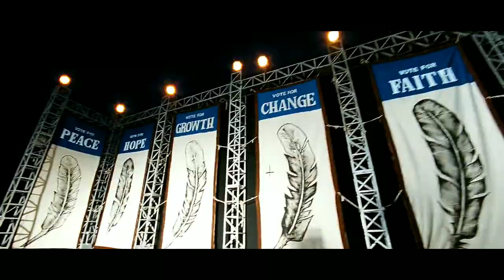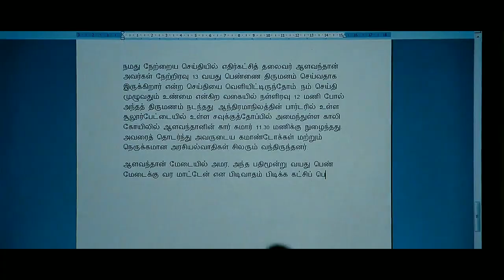Ko - Trailer (Tamil) | Jeeva | K.V.Anand | Harris Jayaraj | SDK Edits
Here is the fan made Trailer of Ko Movie

Director - K.V.Anand
Editing - Anthony
Dialogues - Subha
Story & Screenplay - Subha,K.V.Anand
Art - Kiran
D.O.P - Richard.M.Nathan

Trailer Cuts & Design - R.Sriram

Note-All the video and audio clips used in this video is owned by their respective owners and me I'm not the owner of any video and audio clips used in this video all Credits goes to the respective video and audio owners